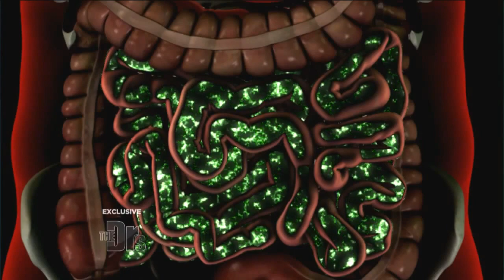The Doctors' Exclusive Medical Miracles: Youngest Fecal Transplant Recipient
THE DOCTORS reveals survival stories and medical miracles you have to see to believe.
In a THE DOCTORS exclusive, a mother saves her toddler's life through a fecal transplant -- could this procedure save someone you love? The complete interview airs nationwide on 11/15/12 (check local listings).